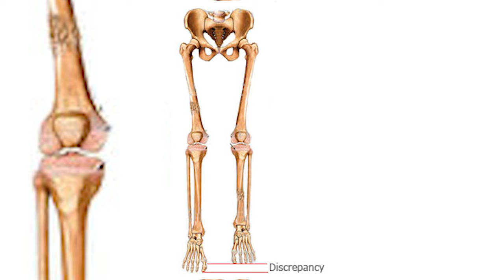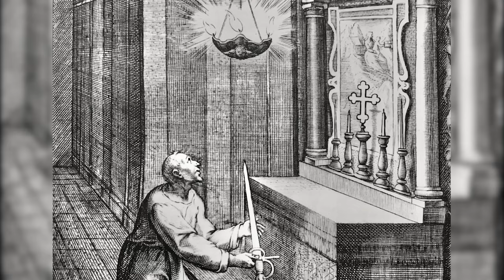The Life Of Saint Ignatius Of Loyola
This is the life of Saint Ignatius Of Loyola (a founder of the jesuits) 🙏